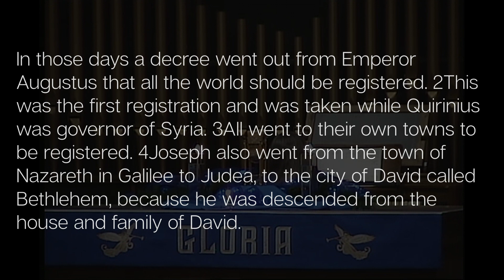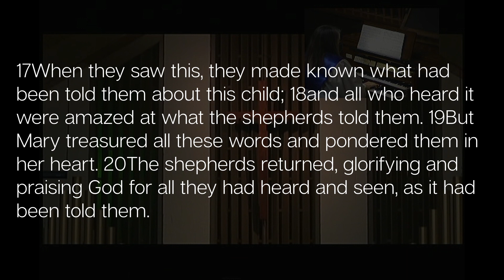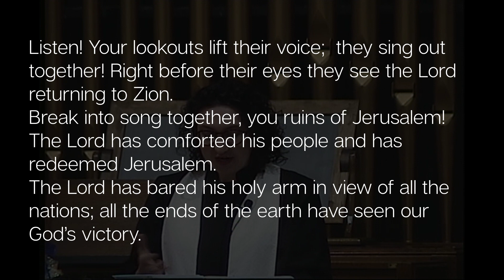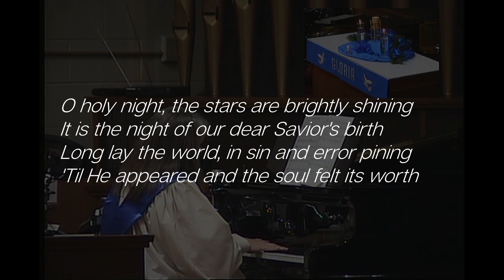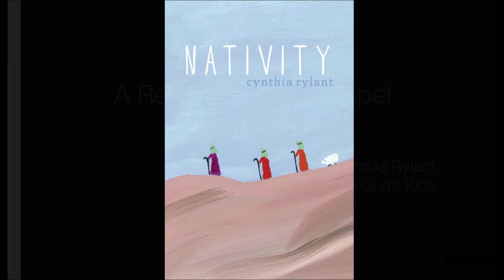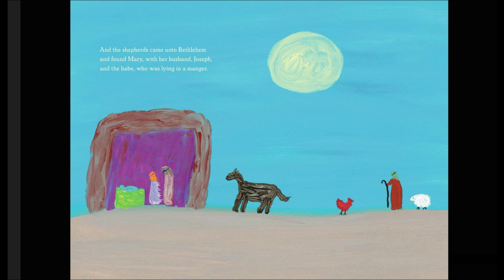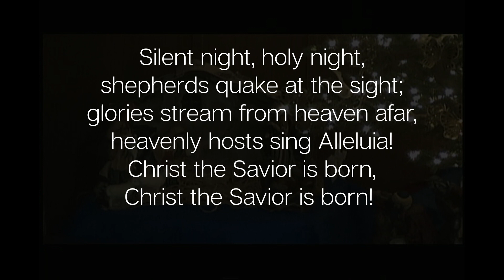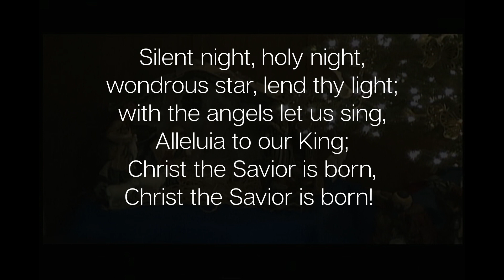Christmas Eve 2020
Join us for Christmas Eve, 2020 as we celebrate God-with-us in the scriptures of Luke and in the artistic retelling of the gospel “The Nativity” by Cynthia Rylant. The service features many of the talented crosslanesumc musicians, God’s Kidz, and an arrangement of “Silent Night” to be sung by candlelight.
There isn’t much about this Christmas that is traditional, yet according to Luke 2 that’s exactly when and where God shows up—untraditional.
To learn more about the lifegiving community at Cross Lanes United Methodist Church or click here to access our Christmas Playlist on YouTube.